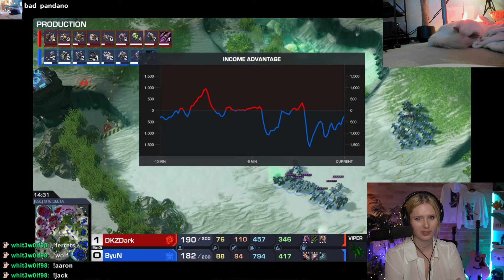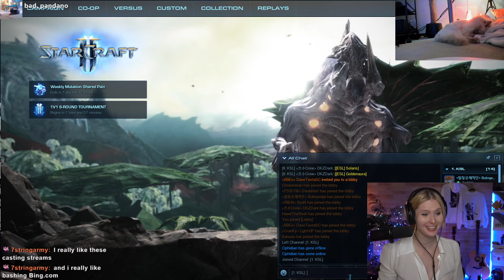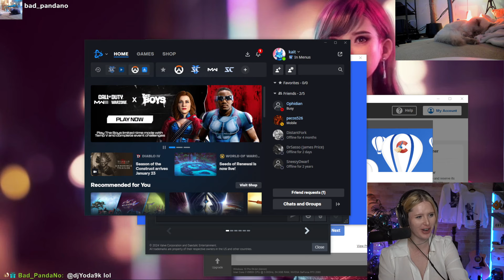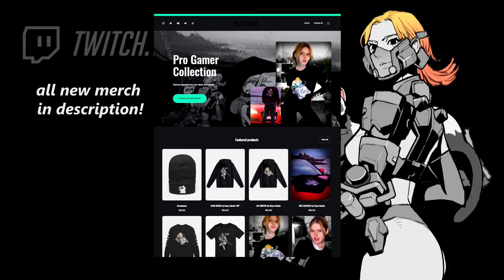Casting SC2 Finals & Semifinals with more Player Blizzcon Lore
NIGHTMARE IS ON THE GRASSY KNOLLLLLLLLLLLLLLLLLLL
Casting Korean Starcraft League from 01/19/24
Players Featured: DKZDark, Astrea, ByuN, and NightMare
Co-Casters: DaveTestaSC, Cinnamon D. Ferret

00:00 Intro
03:12 DKZDark vs Astrea
18:34 ByuN vs DKZDark Bo3 1st
35:57 ByuN vs DKZDark Bo3 2nd
53:17 ByuN vs DKZDark Bo3 3rd
1:11:36 NightMare vs ByuN Bo5 1st
1:20:10 NightMare vs ByuN Bo5 2nd
1:29:11 NightMare vs ByuN Bo5 3rd
1:39:55 NightMare vs ByuN Bo5 4th
1:46:17 NightMare vs ByuN FINAL GAME!
2:05:51 Post Game
2:11:32 Outro
2:13:03 Check the Merch!

FREE ► check my stream for free ferret stickers!! ferret stickers for all, yes even outside of north america!!

Edited by
VIDEO ► me (kaitlyn) or my editor losteditz; this time it was: me (kaitlyn)
THUMBNAIL ► me (kaitlyn)

AMAZON GEAR SHOP
BEGINNER STREAM SETUP

𝓪𝓫𝓸𝓾𝓽 𝓶𝓮
kaitlyn was a starcraft 2 pro player and began streaming her competitive play on twitch. she is now a variety streamer who goes to school but still streams every day and sometimes hosts and sometimes casts and mostly is very long (•ิ•ิ)